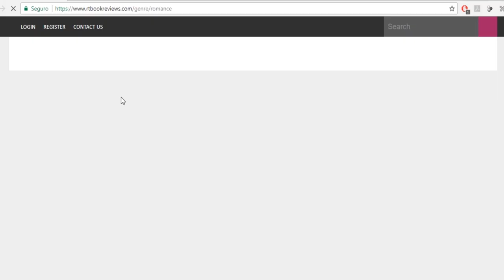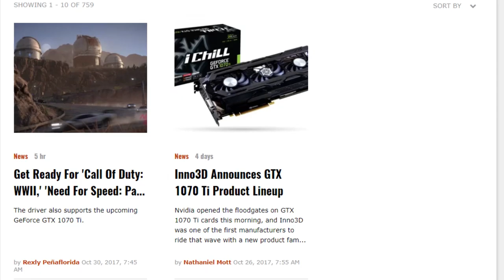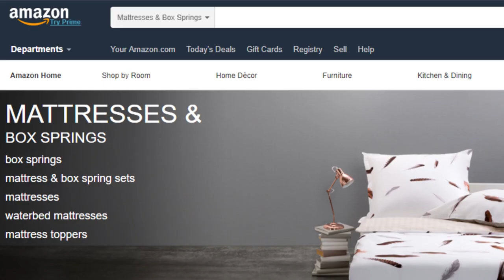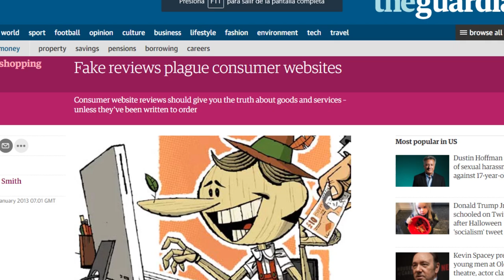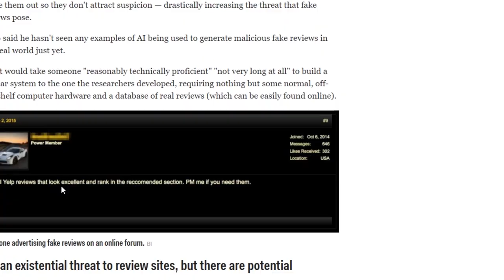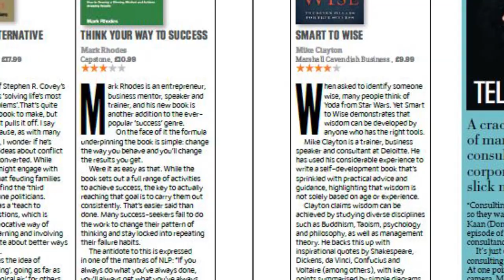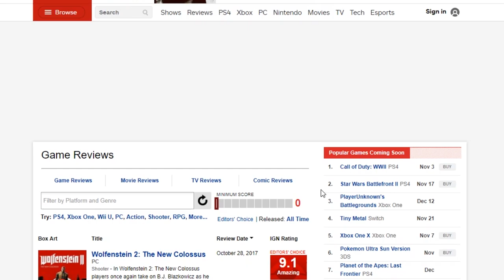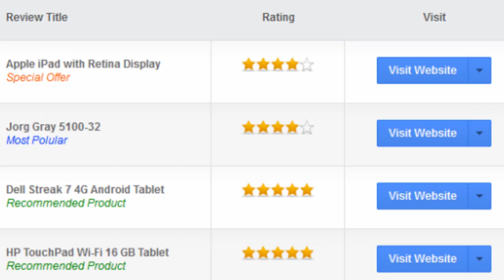Can you trust online reviews?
Can you trust reviews when the reviewers are making money on the sale of those products? We’ll also see how customer reviews are being manipulated, how social psychology alters the effectiveness of star ratings in Uber and Airbnb, and how review aggregation sites like metacritic and rotten tomatoes are no longer passive, they are affecting the products that are being created.

A few weeks back, a journalist called David Zax, wrote a brilliant article about the billion dollar online mattress industry and the power struggle between the big retailers and the top ranking review sites. Here's a link to the article

Because a review on the top ranked sites, for a mattress brand, can literally be the difference between total failure and tens of millions in revenue. With online product sales, reviews are absolute game changers.

To learn more watch the whole video.